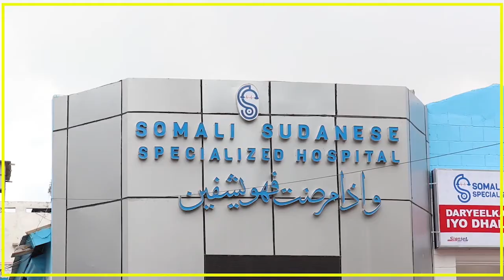KOOX HUBEYSAN OO DEEGAANKA CEELASHA BIYAHA KU DILAY MID KAMID AH ARDAYDII KA GUDUBTAY....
KOOX HUBEYSAN OO DEEGAANKA CEELASHA BIYAHA KU DILAY MID KAMID AH ARDAYDII KA GUDUBTAY IMTIXAANKII DOWLADDA EE SANADKAN.